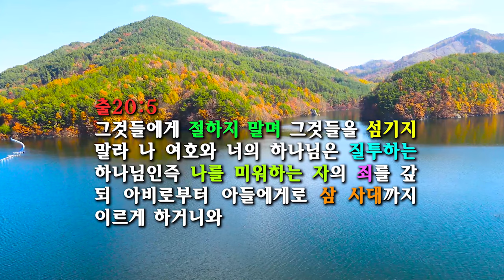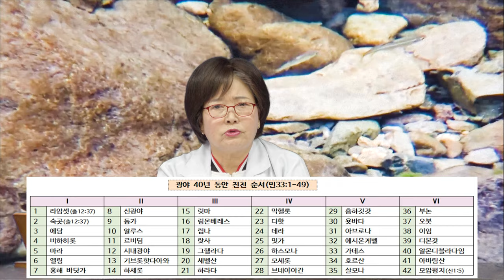◆ 06. 제2계명 강해(6회)- 이스라엘이 섬긴 두 종류의 우상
설교주제: 제2계명 강해(6)- 이스라엘이 섬긴 두 종류의 우상

인류가 생긴 이레로 지구촌에는 수많은 우상들이 존재해 왔다. 그 우상들은 각 나라마다 다르고- 섬기는 의식도 또한 다르다. 그러나 성경을 보면 이스라엘 안에도 그들이 섬긴 우상들이 있는데 이 우상들을 두 종류로 나눌 수 있다.  이것은 눈에 보이는 우상으로 제 2계명을 범하는 우상들인데 오늘은 이 문제를 다룬다.

■ 신앙생활을 하시다가 궁금한 것이 있으면 아래 댓글이나 이메일을 보내 주시면 최선을 다해 답해 드리겠습니다. 모든 상담은 무료입니다.